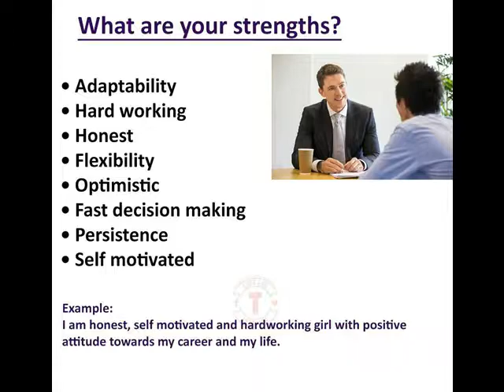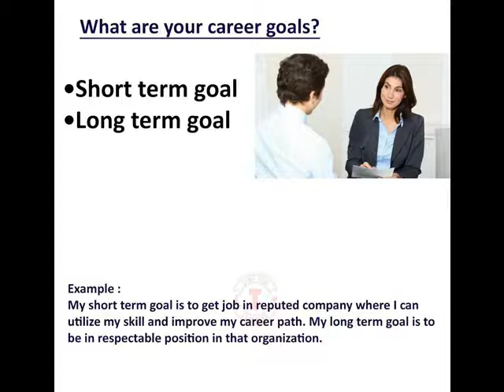Tips for Job Interview